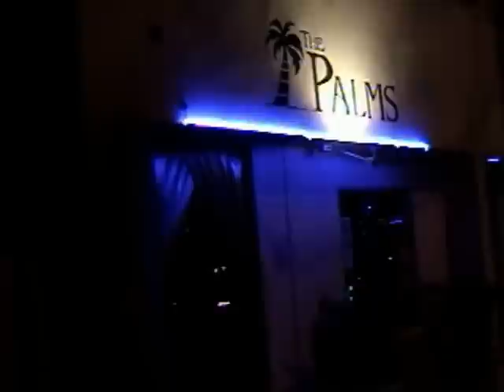TuesdaysAtThePalmsShort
Comedian Connie Bryan's comedy short film featuring various comics performing standup at the historic "Palms" bar on Tuesday nights in West Hollywood, CA.